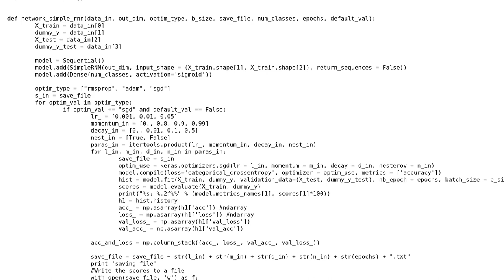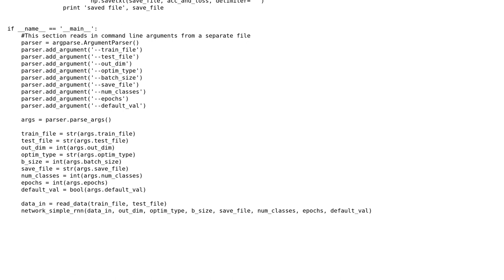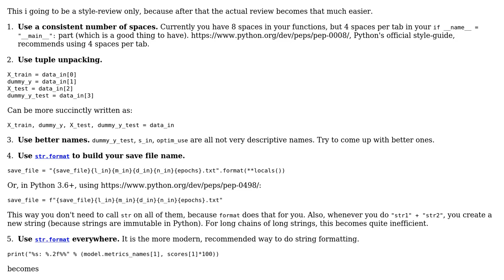Keras: multiclass classification with Recurrent Neural Network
With thanks & praise to God, and with thanks to the many people who have made this project possible! You are responsible for your own actions.